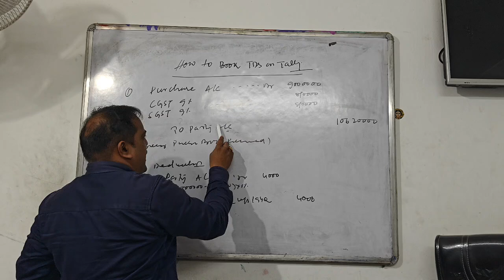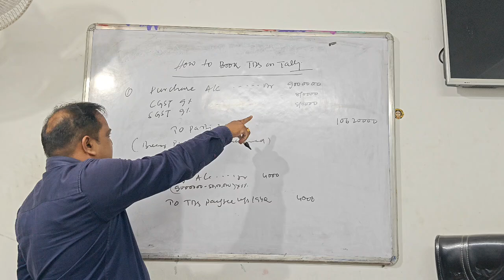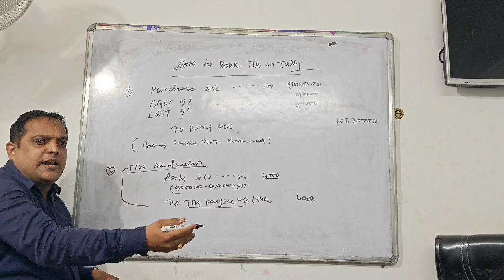29 September 2024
How to Book TDS Payble. helpfull to all commerce students